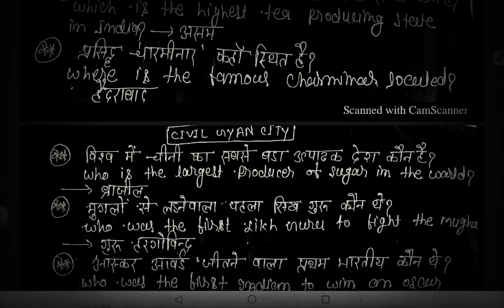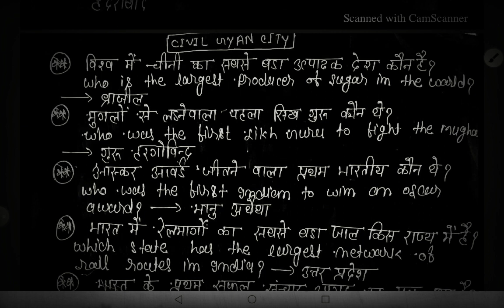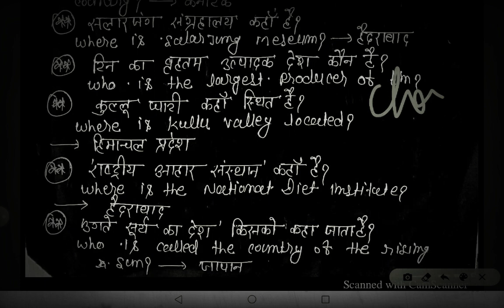Daily general studies & awareness Day#36|BPSC AE|jpsc ae mains|uppsc ae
for pdf

CIVIL GYAN CITY